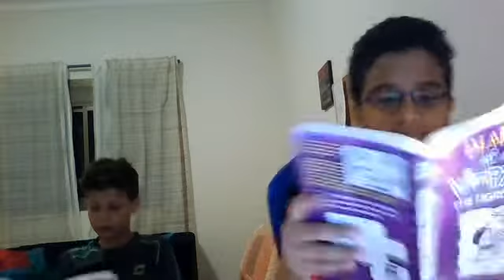harlem shake epic fail